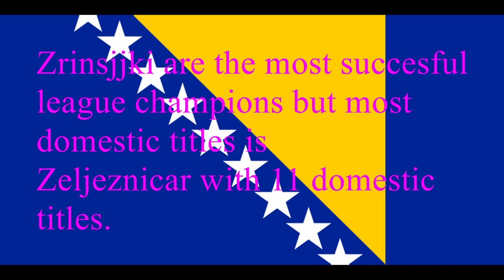Bosnia and Herzegovina most succesful football teams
A look at the most successful football teams in Bosnia and Herzegovina. I ranked them according to League titles. But you can make your own mind up which you rank as better.